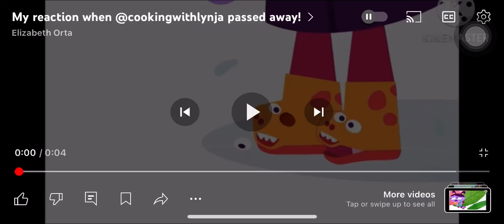Me When @Stepdownchika Forced Me To Watch My Least Favorite Anime Called GOMG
NOOOO! WHY DID SHE FORCED ME TO DO THAT?!?!

GOMG = Gushing Over Magical Girls

Credits To @Elizabeth_Orta, Brown Bag Studios, and 9 Story Media Group